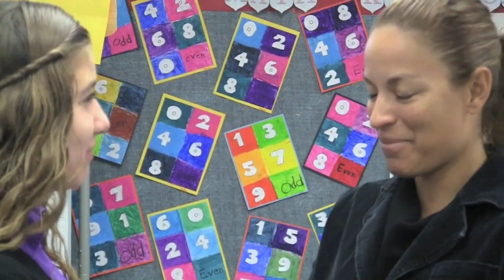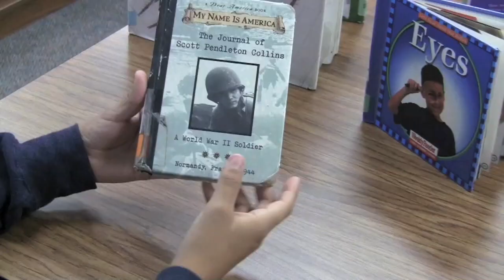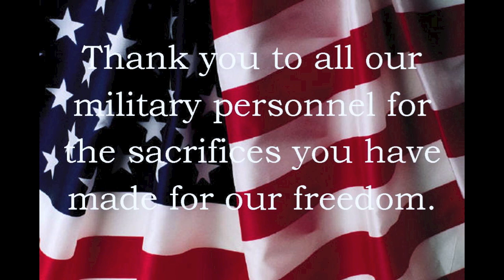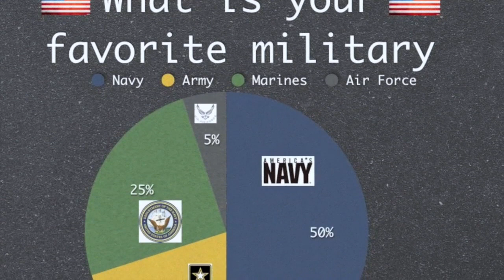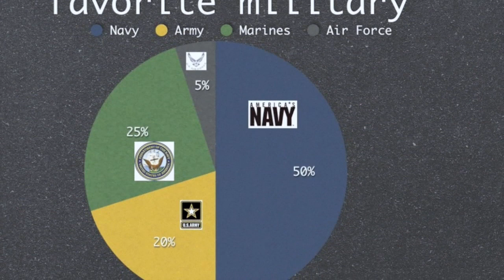FATV Week 9 2014 - 2015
This is FATV Week 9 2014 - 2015